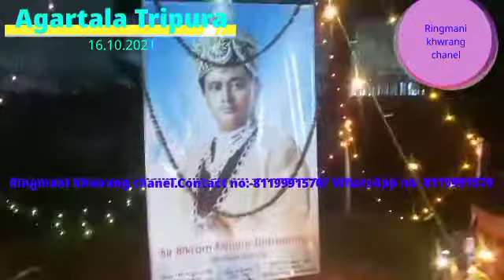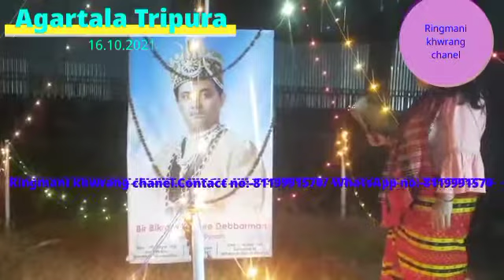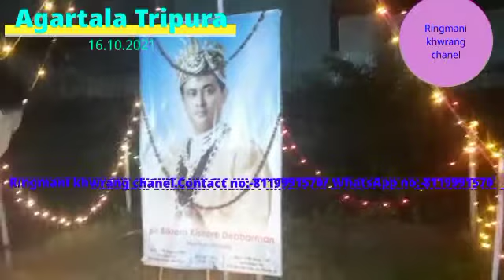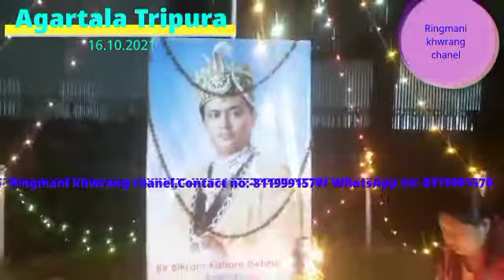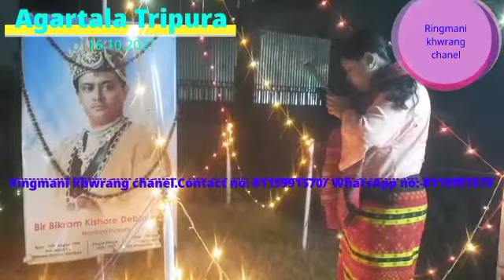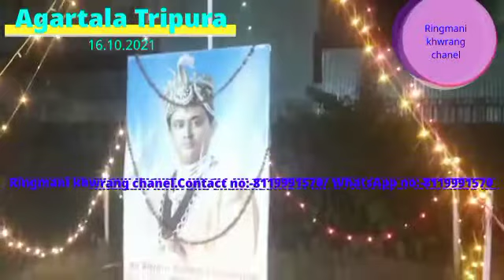184 jana Bubagara ni Simanlong gw chatisak ka Lokhurak .